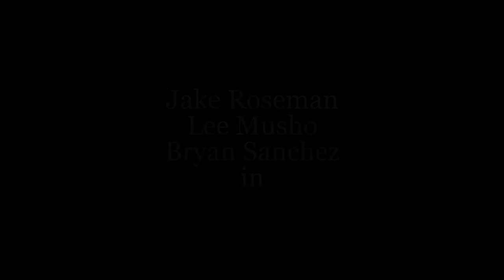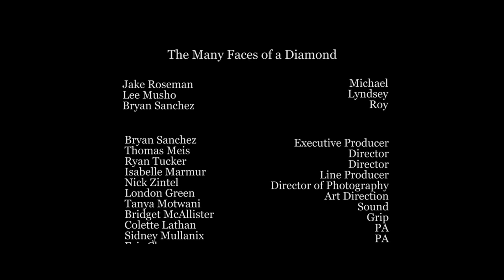The Many Faces of a Diamond(2017)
Michael learns of his girlfriend Lyndsey's impending pregnancy, but conversations with his best friend Roy give him doubt over who's really the father.